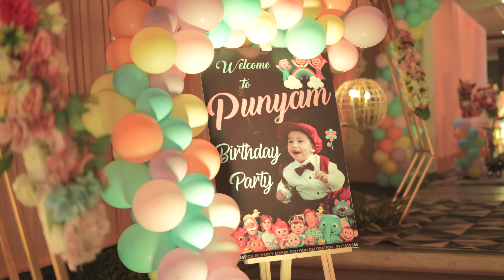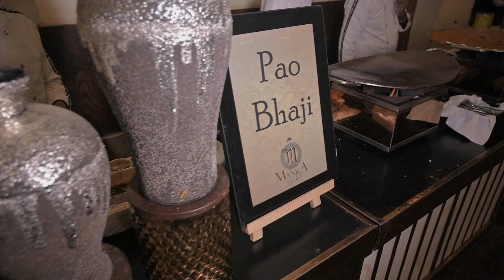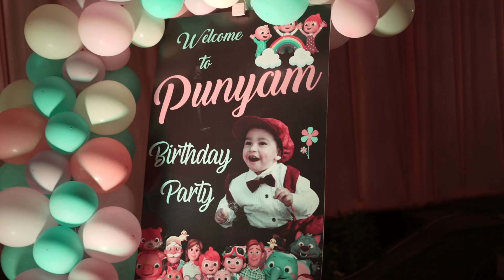1st Birthday Video ll Punyam ll A film By Mohit Bhatia Photography ll Manka